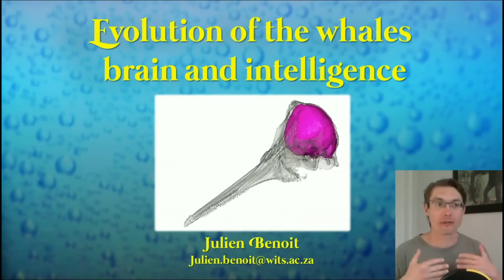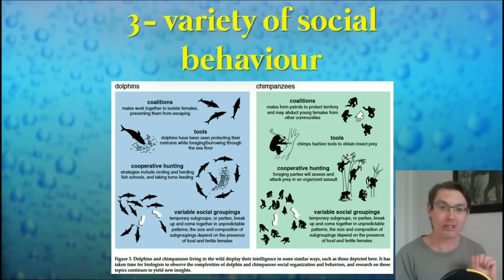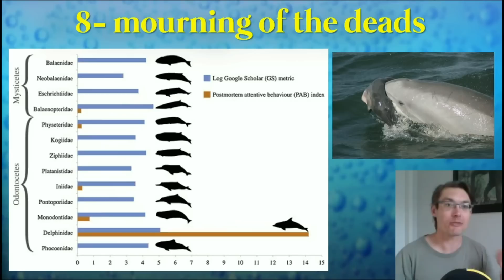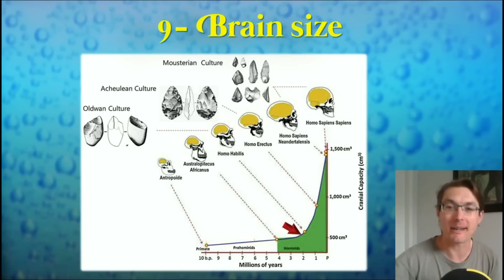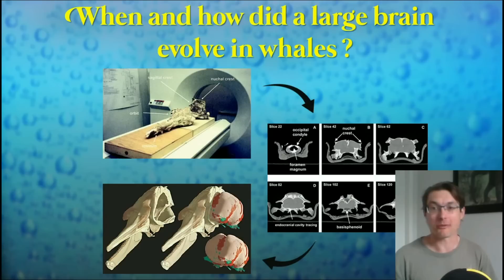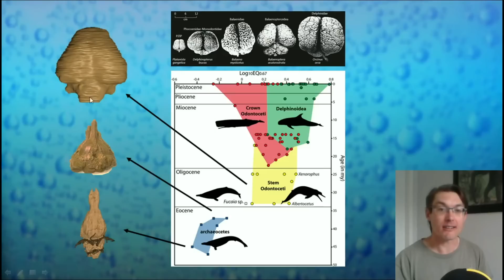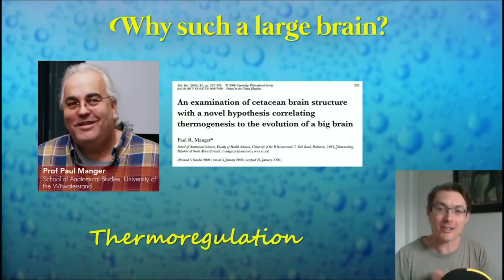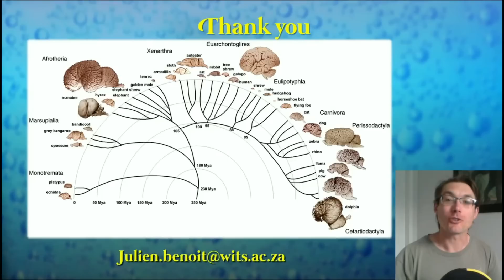L'évolution du cerveau et de l'intelligence chez les cétacés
Présentation sur l'évolution système nerveux des dauphins, baleines et de leurs ancêtres.